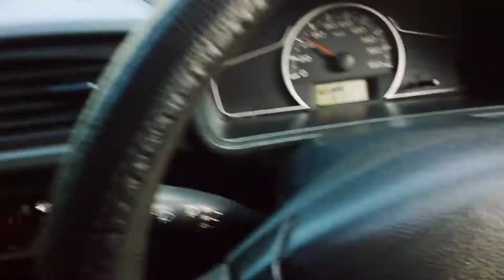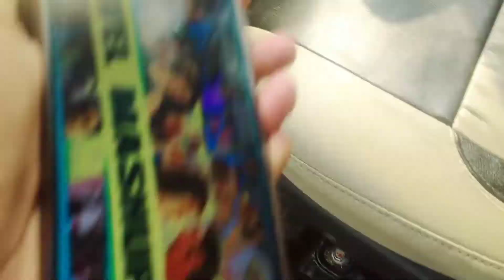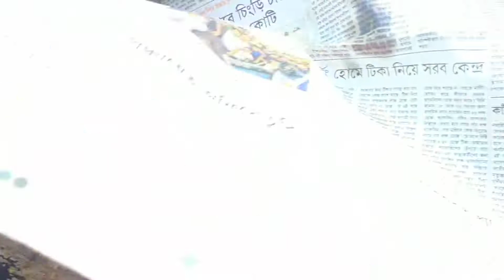vlog18 || 31 st picnic